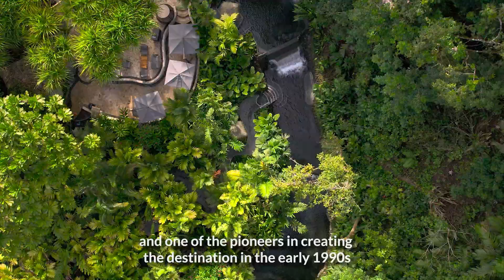Exploring Gastronomy and Sustainability at Tabacón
Welcome to Tabacón, where the essence of Costa Rican gastronomy and sustainable living harmoniously converge against the backdrop of the majestic Arenal Volcano.